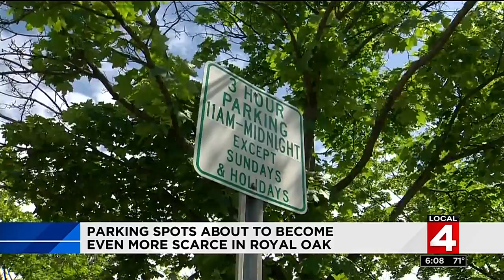Parking sports about to become even more scarce in Royal Oak